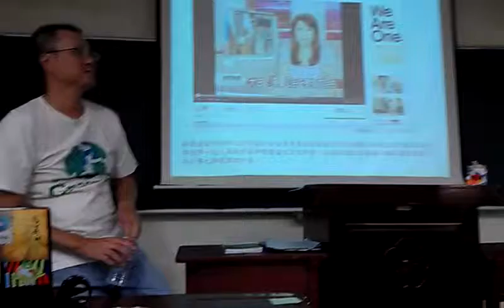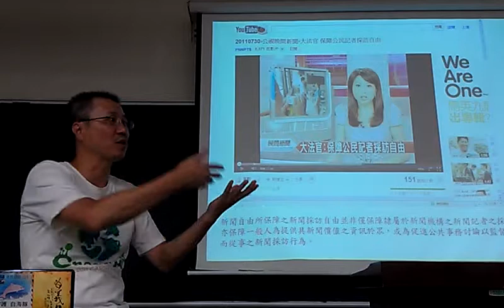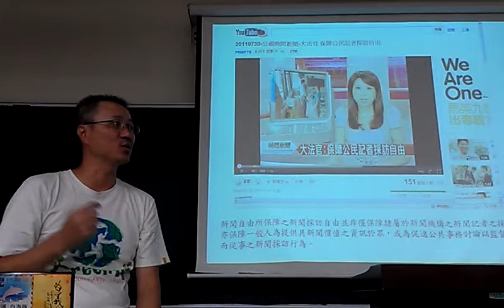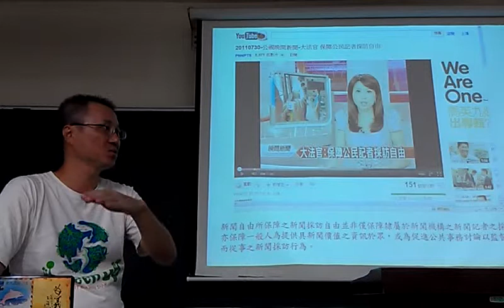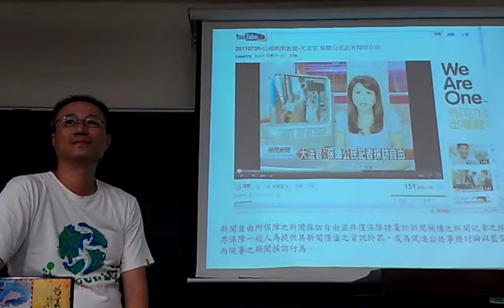大暴龍回應何不串聯多些媒體及公民記者VIDEO0492